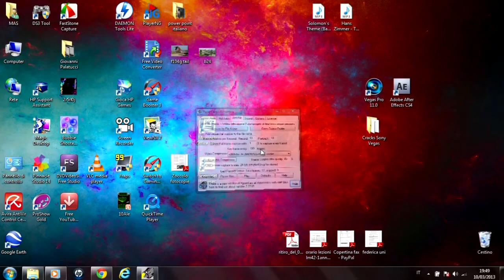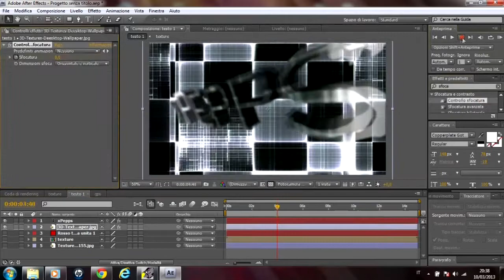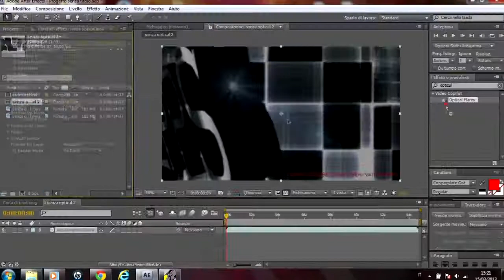Speed art intro - intro per canali YouTube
-se anche tu vuoi una intro al tuo canale contattami tramite messaggio privato, cercherò di soddisfare qualsiasi richiesta al meglio :D

ecco qui il mio primo speed art (se così si può definire, ma non avevo in mente altre definizioni da darvi ._. ), spero vi piaccia :D